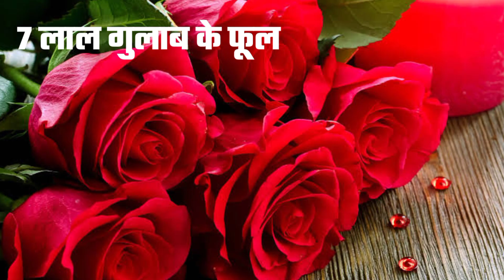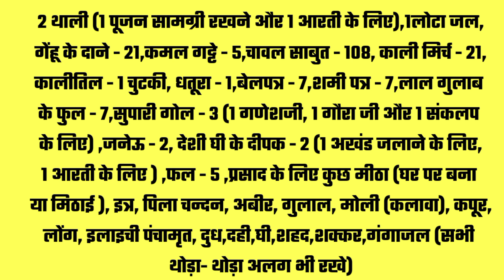sawan adhik maas shivratri puja samgri by pradeep mishra | shivratri 2023 kab hai | parthiv shivling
sawan shivratri puja samgri by pradeep mishra | sawan shivratri 2023 kab hai | parthiv shivling pujan